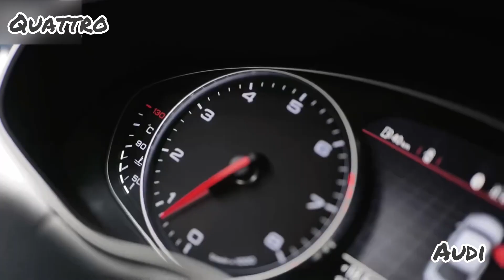My heart will always be for Audi❤️‍🔥❤️‍🔥❤️‍🔥